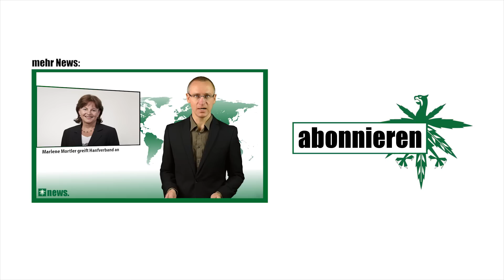Growshopverbot | mehr Modellprojekte | DHV News #15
Die DHV News #15 mit den Themen: DHV Hanf Spots in 334 Kinos, Growshopverbot und erster Cannabis Social Club in den Niederlanden, weniger Tote durch Schmerzmittelüberdosis in den USA, Tabaré Vázquez gewinnt die Wahl in Uruguay, Hamburg und Köln diskutieren über Modellprojekte, und einer spannenden WDR Doku: Kiffen!

DHV-Kino-Spots (0:10)
Kinoliste
DHV-Meldung vom 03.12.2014: DHV-Spots laufen in zweiter Woche in noch mehr Kinos

Modellprojekte zur Cannabisabgabe auch in Köln und Hamburg? (1:12)
Hamburger Abendblatt, 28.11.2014: Florapark: Nun sollen legale Drogen-Shops die Dealer vertreiben

Niederlande

erster CSC (3:05)
DHV-Meldung vom 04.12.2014: Ein Cannabis Social Club für Amsterdam - Mit dem „Tree of Life“ öffnet der erste CSC der Niederlande

Growshopverbot (5:13)
IACM-Informationen vom 29. November 2014: Niederlande: Alle Aktivitäten, die mit der Produktion von Cannabis zu tun haben, werden illegal

Uruguay
Hanfjournal, 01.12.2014: Uruguay: Legalisierung geht in die zweite Runde

USA (5:50)
Weniger Tote durch Schmerzmittel-Überdosierungen in US-Staaten mit legalem medical marijuana

Finanznachrichten.de, 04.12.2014: USA: Cannabis-Legalisierung lässt Zahl tödlicher Schmerzmittel-Überdosierungen sinken

WDR-Doku (7:06)
Quarks & Co: Quarks & Caspers: Kiffen - 7 Dinge, die Sie wissen sollten!
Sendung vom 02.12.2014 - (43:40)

Bilder: Raimond Spekking, Daniel Schwen, Agência Brasil